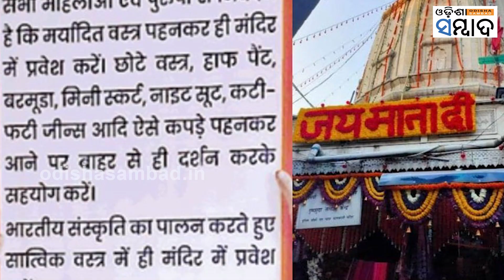Dress Code Implemented In Famous Kalkaji Temple Of Delhi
ରାଜଧାନୀ ଦିଲ୍ଲୀରେ ଥିବା ମାଆ କାଲକାଜୀ ମନ୍ଦିରକୁ ପ୍ରତ୍ୟକ ବର୍ଷ ରାଜ୍ୟର ବିଭିନ୍ନ ପ୍ରାନ୍ତରୁ ଅନେକ ପର୍ଯ୍ୟଟକ ଦର୍ଶନ କରିବାକୁ ଆସିଥାନ୍ତି । ତେବେ ଆପଣ ଜାଣି ଆଶ୍ଚର୍ଯ୍ୟ ହେବେ ଯେ, ମାଆ କାଲକାଜୀଙ୍କ ମନ୍ଦିରକୁ ଯିବା ପାଇଁ ହେଲେ ଆପଣ ଛୋଟ ପିଷାକ ପିନ୍ଧିପାରିବେନି । ଏନେଇ ମନ୍ଦିର ବାହାରେ ଥିବା ଏକ ସୂଚନା ବୋର୍ଡରେ ଲେଖାଯାଇଛି ।